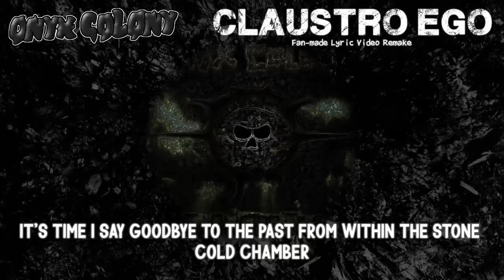ONYX COLONY - Claustro Ego [Fan-made Lyric Video] {Remake}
This is my Claustro Ego!!!